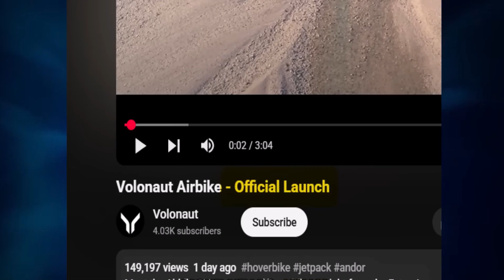Electric Airbike Danger? Volonaut 2025's Risky Revolution!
Electric Airbike: Buckle up for a deep dive into the electrifying world of personal flight with the Volonaut 2025! Is this revolutionary electric airbike a game-changer in urban mobility or a risky endeavor pushing the boundaries of safety? We explore the potential dangers and exciting possibilities surrounding this cutting-edge eVTOL (electric vertical takeoff and landing) aircraft. Join us as we analyze the Volonaut 2025's design, technology, and the inherent risks associated with this bold step into the future of personal air travel. Discover if this electric flying bike is a thrilling innovation or a perilous leap.